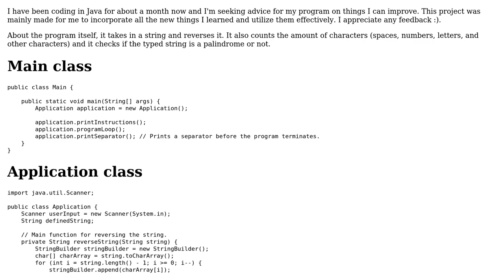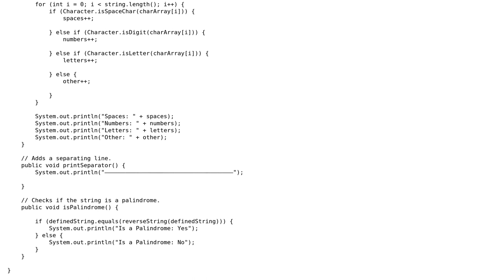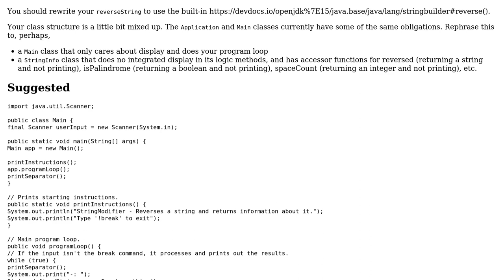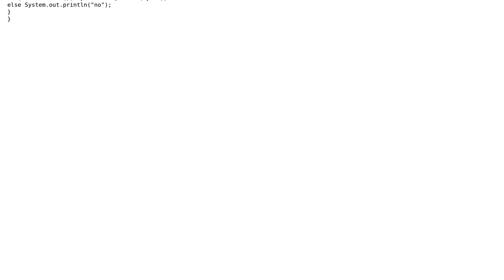Code Review: StringModifier - Reverses a string and returns information about it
With thanks & praise to God, and with thanks to the many people who have made this project possible! You are responsible for your own actions.